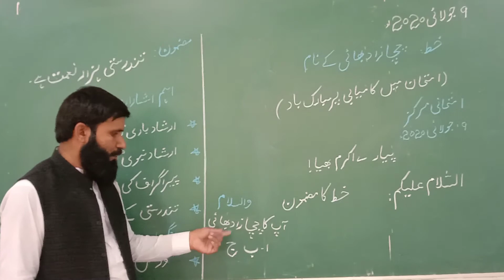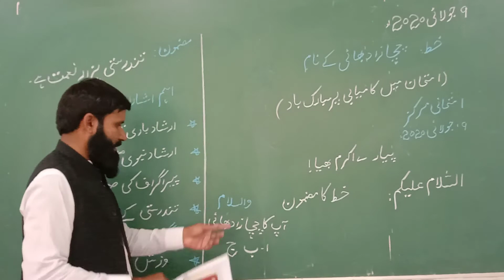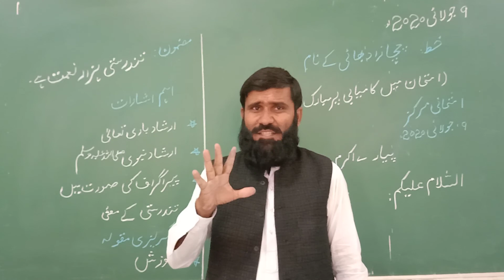Urdu 9 July 7th class